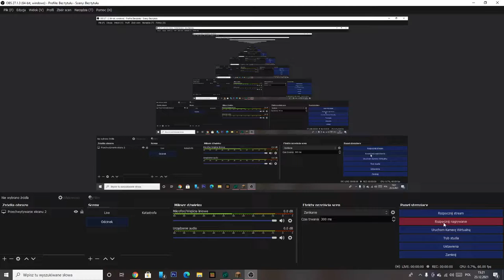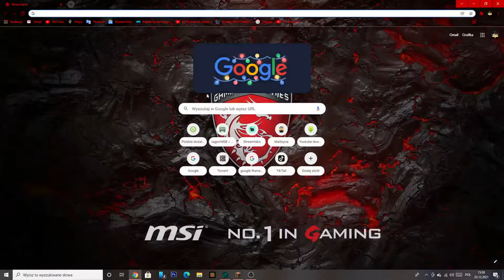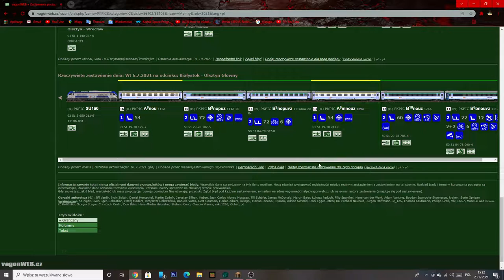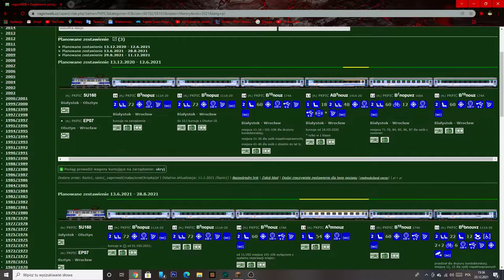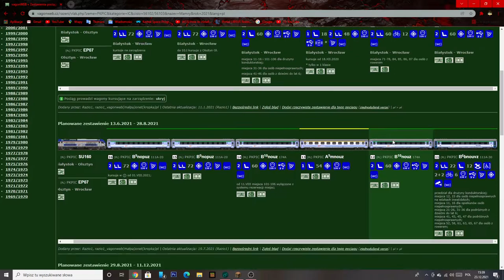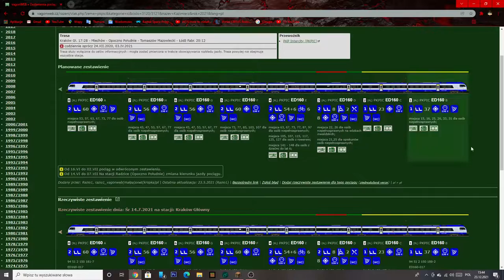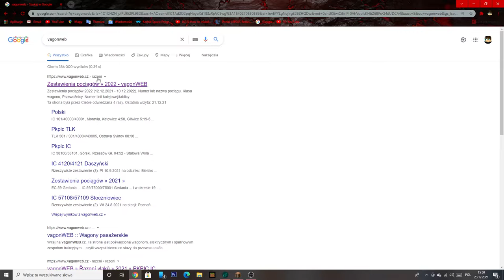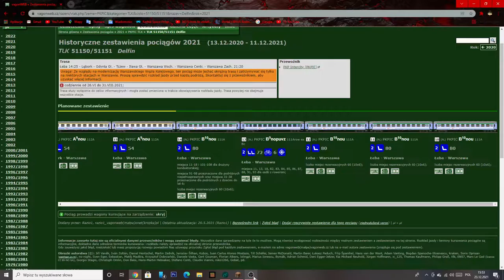Minecraft Immersive Rail Roading Mod Składy PKPIC Part 2